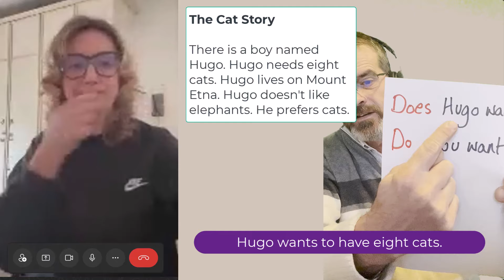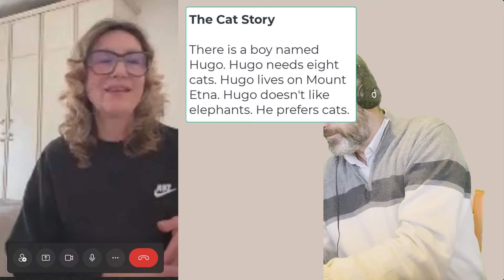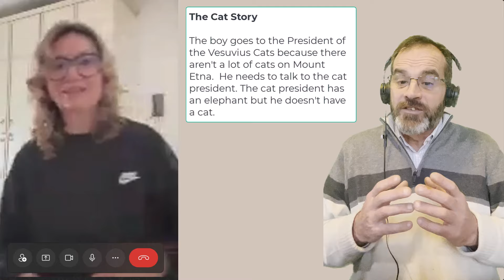🟣English is easy with 𝙎𝙩𝙤𝙧𝙮𝘼𝙨𝙠! 🅻🅸🆅🅴. Learn English fast! Cats of London. Course Ⓓ Level 🅰2+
CATS OF LONDON

🪛 Imagine you buy a course called "How to Windsurf in 7 Days". During the course your instructor explains everything you can ever want to know about windsurfing. He explains the principles of balance, how speed helps you acquire balance, the different winds, where to put your feet, how to hold the sail, what to do when you fall in, everything. He is very good at explaining. You understand everything he says and so you think he is a great teacher. He is also very funny, which is always a good sign. Oh, and he uses an electronic whiteboard. Fantastic!

🔨 While all of this is important, the problem is he never gets you to actually stand on a windsurf, in the water. In fact, you never even touch a windsurf. You spend 7 days talking about windsurfing but you never actually have a go. At the end of the course do you think you will know how to windsurf? Of course not and you never will if you insist on using this approach.

The English Toolbox offers six courses (A-F) full of simple messages that you can understand. You will see the links under each video. Each course is progressively more difficult (Course A=🅰️1 level, course F = 🅱️2️ level) and they all aim to provide you with quality comprehensible input. I invite you to find the level you are comfortable with. Follow the lessons on YouTube and write to us in the comments if you need any help.

We wish you all the best with your English!

Alexander